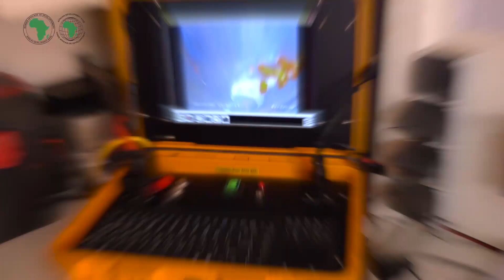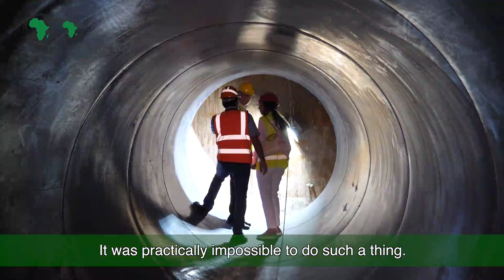Première en Afrique, la perforation du barrage Al Massira répond au défi du stress hydrique